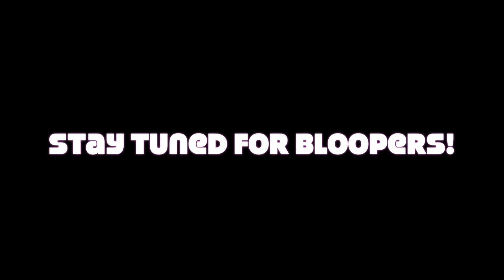Coldwell Banker Hearthside, Realtors June Hearthside Update + Bloopers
We're back with our June Hearthside Update!